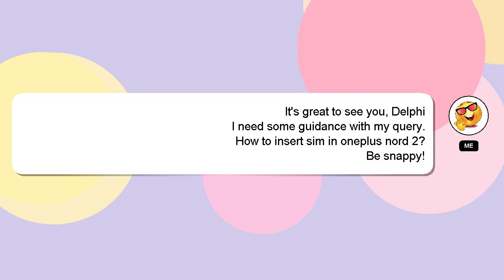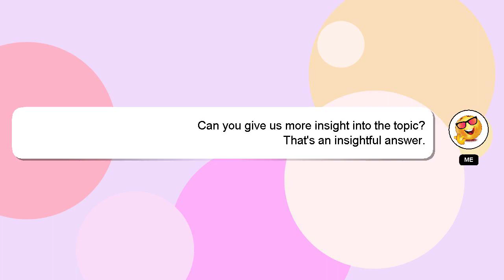How to insert sim in oneplus nord 2?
Allow me to introduce myself briefly, Nice to meet you, I am Delphi. I am happy to help you with your questions. - How to insert sim in oneplus nord 2?

Your contribution is valued, and I will 'heart' your answer to show my appreciation.

*2 What we are experimenting :*